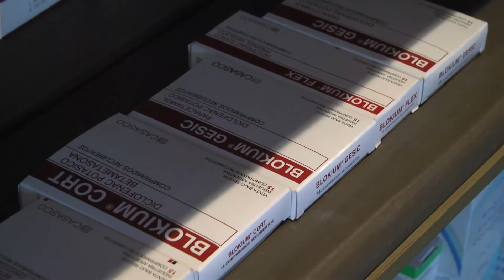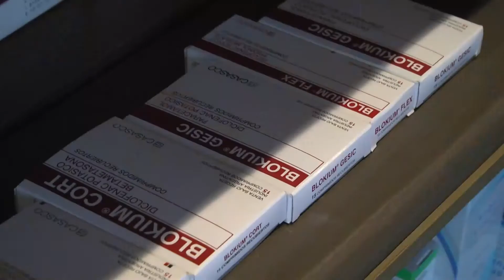La crisis nacional en los jubilados: los medicamentos aumentaron en promedio un 298% desde 2015